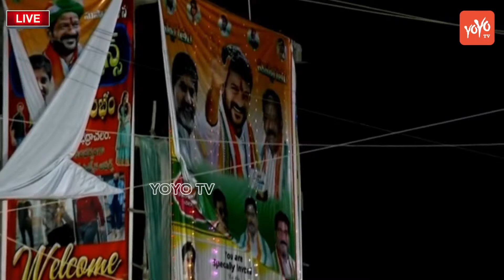MLA Bhatti Vikramarka PowerFul SPEECH In Revanth Reddy Public Meeting | Revanth Reddy Vs KCR |YOYOTV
MLA Bhatti Vikramarka Participates In Revanth Reddy Padayatra | MLA Seethakka Live | Revanth Reddy Hath Se Hath Jodo Yatra